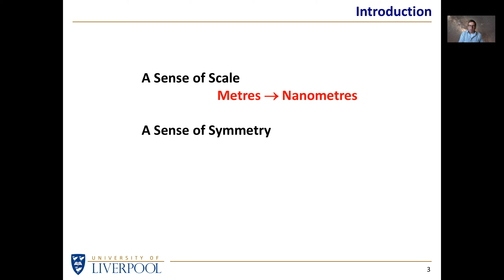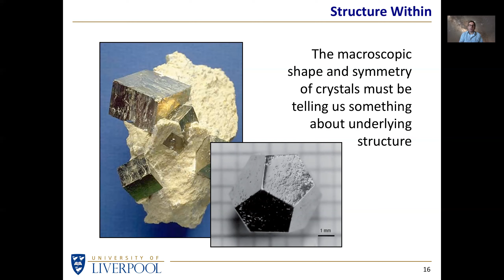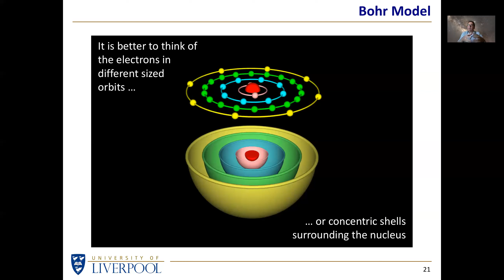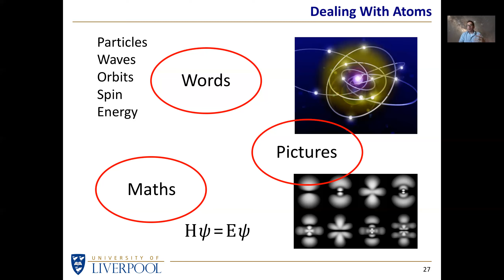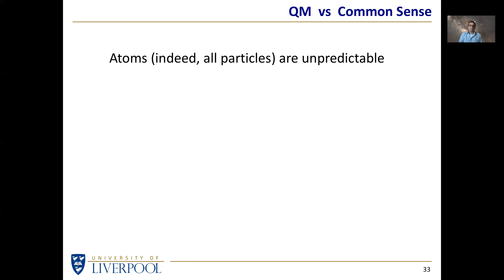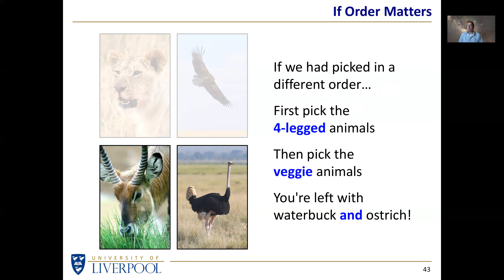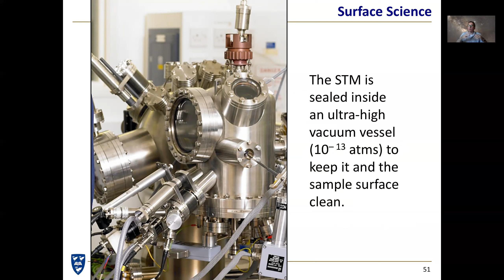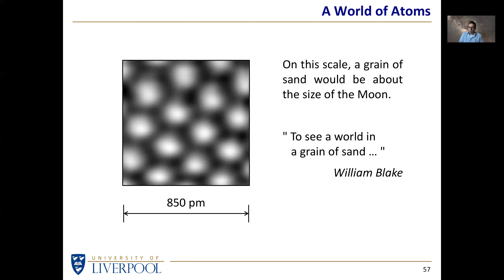The Weird World of the Very Very Small (WU3A)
An outreach talk given to the Warrington U3A on 17 Sep 2020.